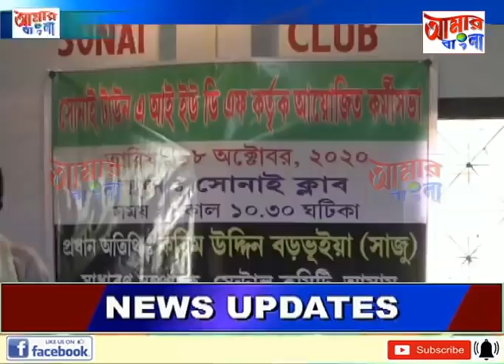# NEWS # 18 10 2020